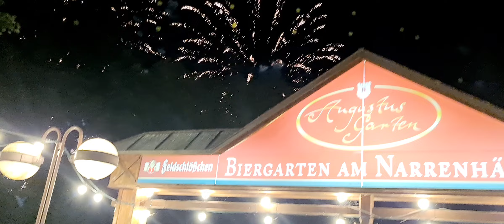Feuerwerk zum 50. Internationalen Dixieland Festival /Riverboatshuffle 2022